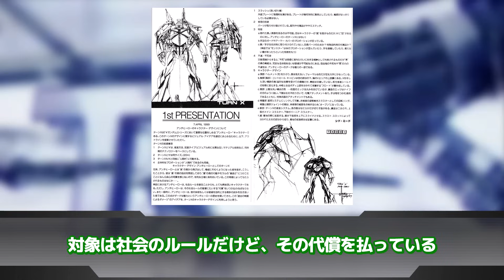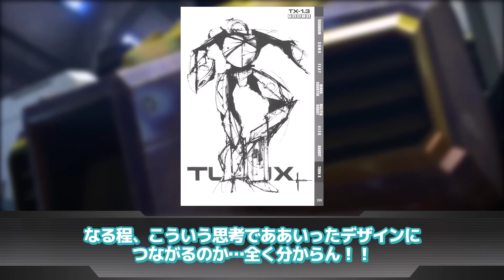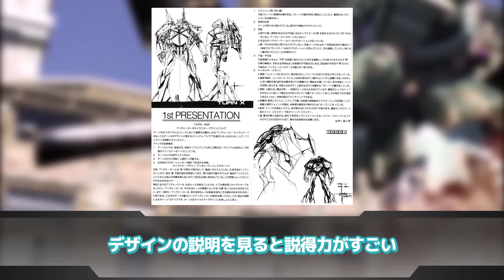【∀ガンダム】「シド・ミードの名文過ぎるプレゼンって知ってる？」に対するネットの反応集｜ターンX｜ターン∀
▋引用元

【楽曲提供 株式会社 光サプライズ】